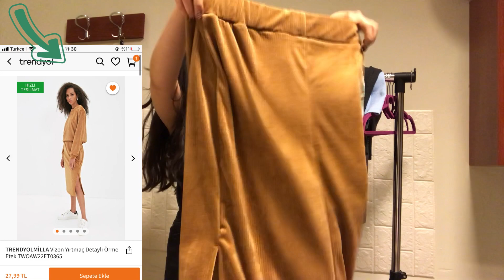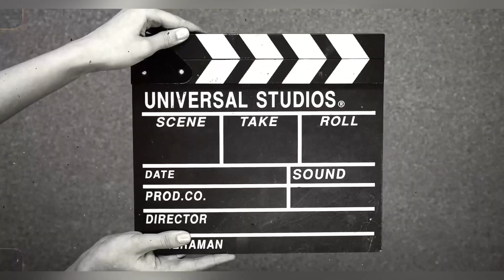Trendyol Büyük Bahar indiriminden aldıklarımı deniyorum🛍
# denemeli alışveriş